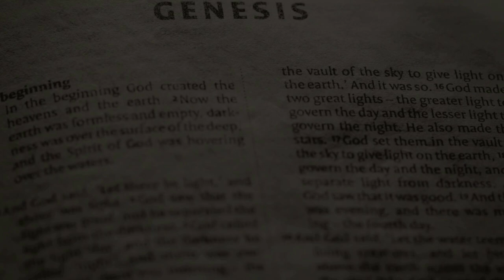Certain Sound Ep. 13 | with Jonathan Sanders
In this episode we speak with Pastor Jonathan Sanders. We cover topics in this episode that will impact the whole of the Apostolic movement. Join us as we discuss prophets, prophetic ministry, Apostolic environments, and the renewal of true Apostolic ministry.

Hosts: Joshua Abrego, PhD, and Morgan Ellis, M.Div.

Joshua Abrego has a PhD (University of Birmingham, UK) in theology and Religion. He is the pastor the young married families of Christian Life Center in Stockton, CA, and professor and Christian Life College.

Morgain Ellis holds a Master of Divinity (Multnomah University). He also serves as the young adult pastor at Christian Life Center, campus pastor and assistant professor at Christian Life College in Stockton, CA.

Timestamps:
0:00 Introduction
0:13 Drawing out Apostolic conversation in podcasts
2:10 Sanders on facilitating Apostolic atmospheres
6:04 Pentecostal culture: difference between the wisdom of man and spirit
15:40 Tradition and the essence of tradition
22:00 Administrative structures that facilitate Apostolic ministry (upci)
34:11 Gifts of the Spirit, upwards submission, and horizontal submission
42:37 Revelation has to catch up with the rights that we’ve been granted
44:37 Alignment between the preacher and authority of a pastor
52:00 Stewards of the mysteries of God, preaching in your season, and prophetic ministry
1:00:44 Being careful not to over critique ministry of the Church and the prophetic
1:08:55 How to release elders of ministry to be involved in church services
1:25:13 The Apostolic ministry going forth in Landmark conference and mutual submission
1:32:00 How Christian denominationalism has constrained Apostolic ministry
1:39:10 Sanders Sermon recommendation on mutual responsibility of fivefold ministry
1:44:09 Conclusion: shake the dust off of genuine Apostolic ministry

Sermon By Bro. Mark Morgan recommended by Bro Jonathan Sanders on The Certain Sound:

What is The Certain Sound (TCS)?
The Certain Sound is an Apostolic channel geared to young adults where we discuss many different topics on faith, life, and ministry. The name of this podcast was inspired by a particular passage of Scripture found in 1 Corinthians 14:8 “For if the trumpet makes an uncertain sound, who will prepare for battle?”. This channel seeks to do is discover and discuss the certain sound in the Word of God for many different areas that encompass the Christian life.